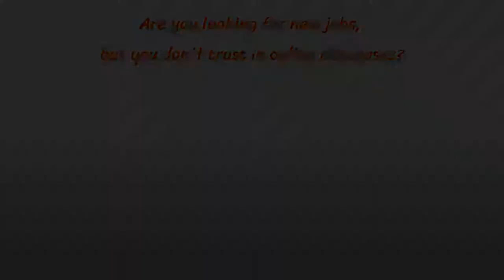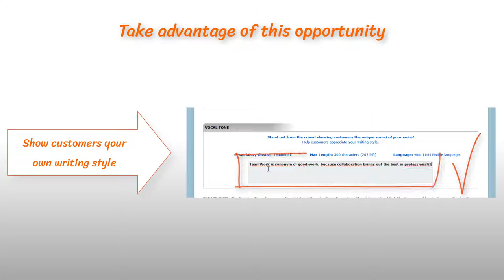Benefit from our advertising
[TRANSLATORS] - 1. Create your self marketing profile | 2. Benefit from our marketing campaigns